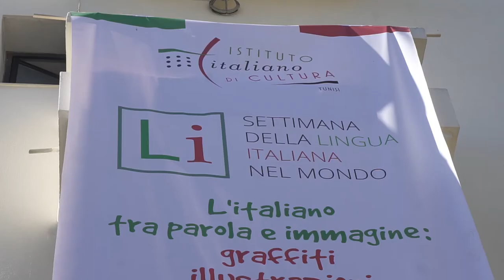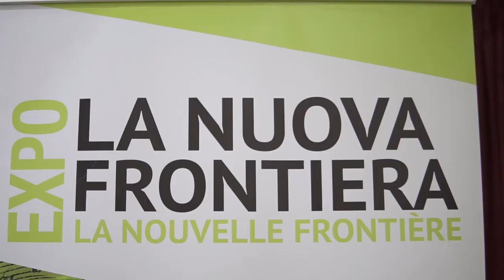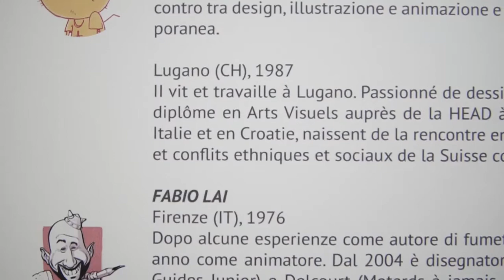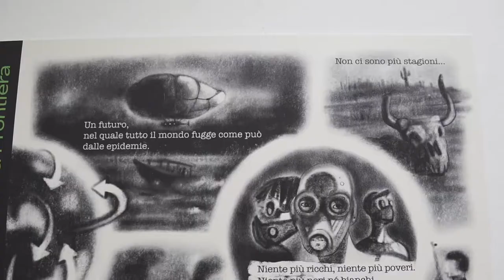XX Settimana della Lingua Italiana nel Mondo. Mostra "La Nuova Frontiera"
In occasione della XXSettimana della Lingua Italiana nel Mondo, l'Istituto Italiano di Cultura a Tunisi, in collaborazione con Open Art Week, presenta la Mostra "La Nuova Frontiera"
Una mostra di fumetti che vede coinvolti 14 giovani e affermati maestri delle nuvole parlanti, tra fumettisti, sceneggiatori e illustratori. L’esposizione - aperta al pubblico fino al 19 novembre presso l’Istituto di Cultura Italiano di Tunisi, visitabile online sui canali dell’Istituto e di openartweek.com - è realizzata in collaborazione con La Biblioteca delle Nuvole – una delle maggiori biblioteche di fumetti e d’illustrazione italiane - con Lab619, pluripremiato collettivo tunisino, e con l’associazione svizzera Fokus Illustration. Obiettivo, creare a sei mani, ciascuno col proprio stile una storia da collezione per illustrare proiettandolo nel futuro questo particolare e drammatico momento storico, in cui virus e lockdown condizionano la vita di chiunque con imprevedibili ed inedite conseguenze.